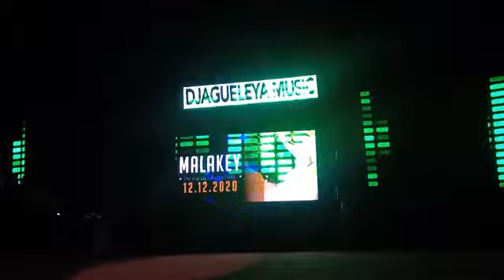CONCERT DE : MALAKEY MARLON DU 12/12/2020 AU PALAIS DE LA CULTURE DE BAMAKO PAR DJAGUELEYA MUSIC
Félicitations à MALAKEY MARLON Concert du 12/12/2020 a été bien et belle réussie